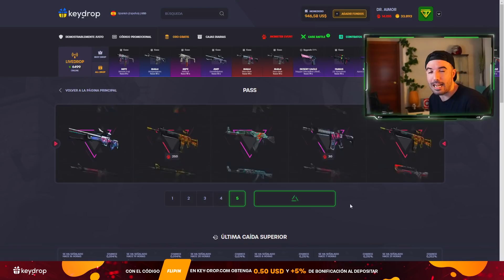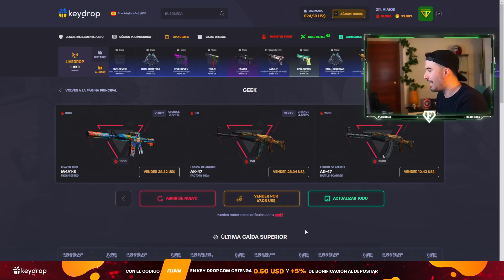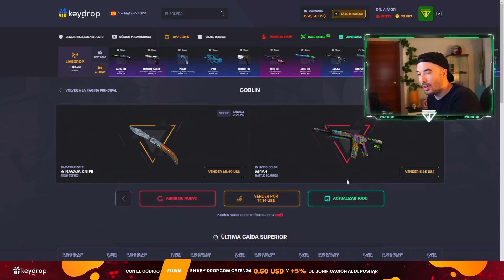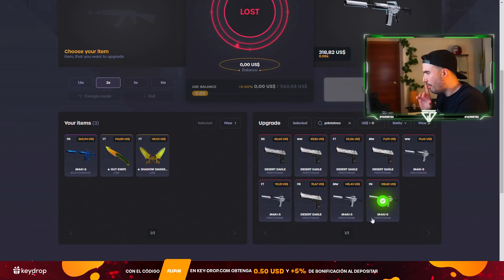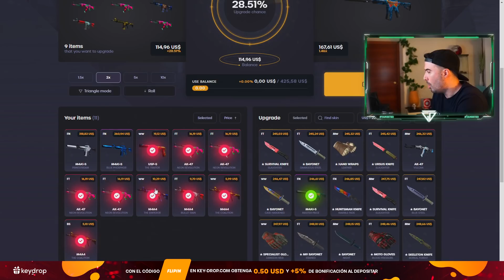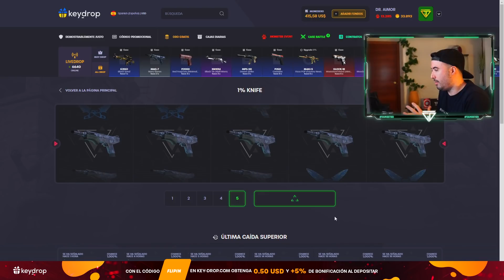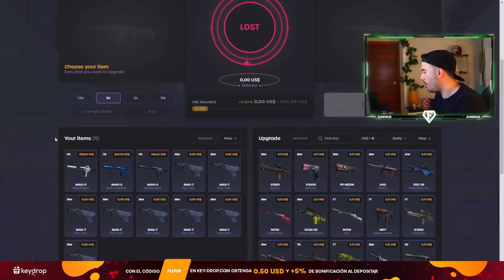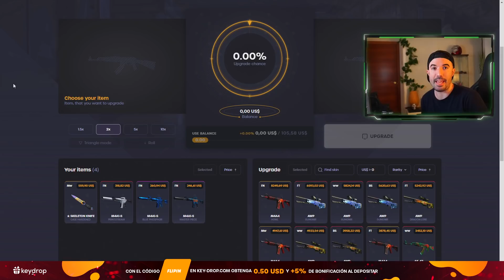REFLEXIÓN sobre EL EQUIPO Y ALINEACIÓN TITULAR - tgd flipin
Si te vas a registrar hazlo con el código del AIM:
(5% de bono extra de depósito)
Stream diario en Twitch:
Si quieres saludarme por Twitter:
Por si quieres ver a mi perro Instagram:
Ordenador Gigabyte AORUS MODEL S
Monitor Gigabyte AORUS FI32Q-X 32" LED SS-IPS QHD 270 Hz